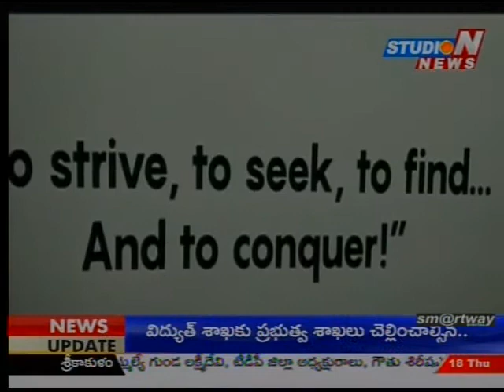India’s top overseas education consultancy, IMFS launched in Hyderabad_STUDIO N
The Institute of Management and Foreign Studies is one of
the top overseas education consultancies in India. It has over seven branches across Mumbai,
Pune and Manipal. IMFS launched its 8th branch in Hyderabad at Kukatpally.
The event was graced with the presence of Sri Ghanta Chakrapani, Chairman, Telangana
State Public Service Commission; Sri Allam Narayana, Chairman, Telangana Press Academy
and Prof. K. P. Singh, Founder and Mentor, IMFS.